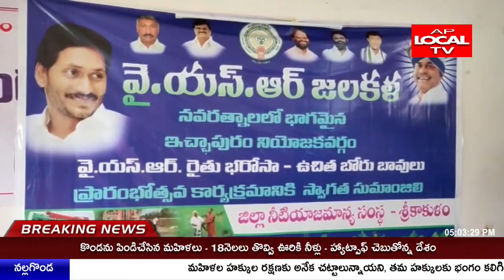ఇచ్చాపురం వైస్సార్ జలకళ కార్యక్రమంలో పాల్గొన్న DCMS చైర్మన్ పిరియా సాయిరాజ్ వైస్సార్ నాయకులు